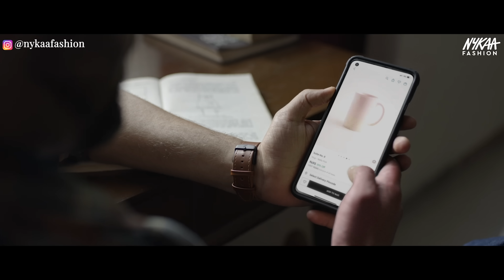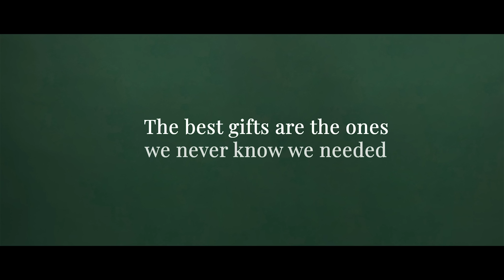BeTheSanta For Your Loved Ones This Christmas | Christmas 2021 | Nykaa Fashion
The holiday season is here and Christmas is right around the corner. It's that time of the year where we give and receive gifts from our family, friends, and even colleagues. However, we, Nykaa Fashion are stepping out of the general idea of Christmas gifts and are celebrating efforts behind lighting up someone's life. Because it's not about the present but the idea behind the present, the personalized touch that makes it special. Let's not settle for half-hearted presents and the obsession over choosing the perfect gift. Instead, be the secret (or not so secret) Santa, and brighten up someone's day. So, this Christmas BeTheSanta and gift a moment of unforgettable memories and joy to the people around you.

Eridani Fabiana Rosegold Heels : ₹2,000

At Nykaa Fashion we believe there’s beauty in diversity. So, we shelved the one-size-fits-all approach in favour of one that celebrates differences, of every kind. Whatever her style, size, or spending power, we want each woman who shops with us to feel welcome, inspired and excited. Shop The Latest Trends, Curated Collections & Unique Style For All Occasion only at Nykaa Fashion. Your One-Stop shop for all things Fashion.